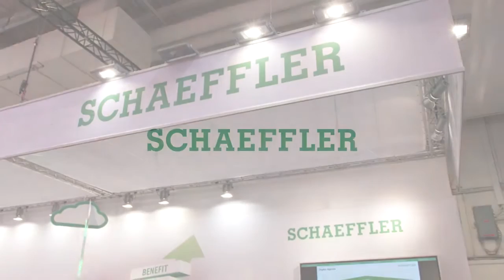Hannover Messe: Audience attractor – Predictive Maintenance 4.0 [Schaeffler]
#‎SchaefflerSolutions‬ prove as attraction for the public - Hannover Messe 2016 The solutions and developments from Schaeffler regarding Predictive Maintenance 4.0 prove as a crowd puller at this year's Hannover Fair. In addition to EU Commissioner Günther Oettinger, the trade press shows keen interest in the innovative solutions from Schaeffler.